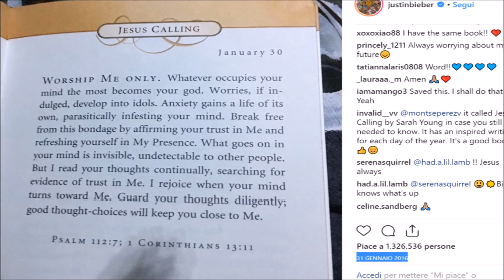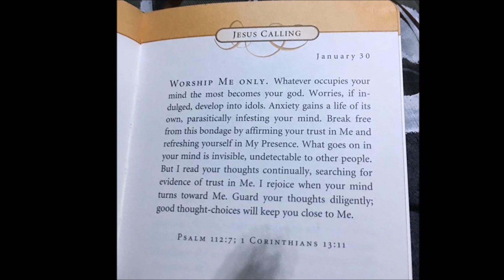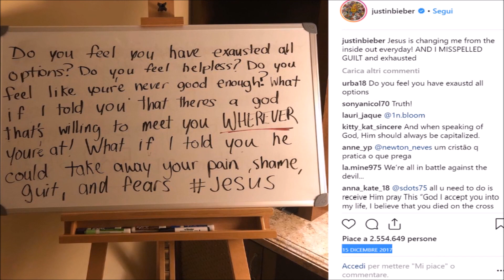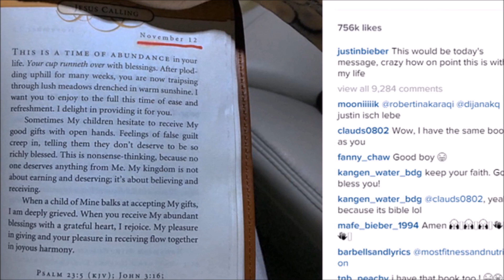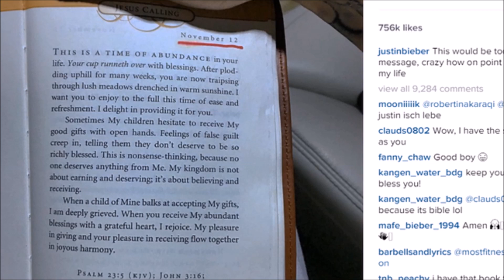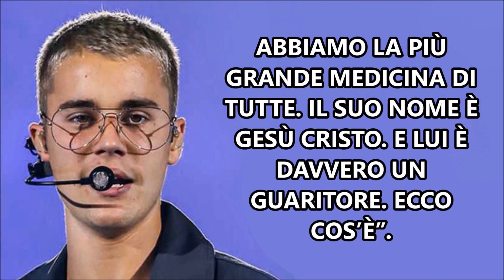JUSTIN BIEBER: "Gesù mi sta cambiando da dentro ogni giorno!"